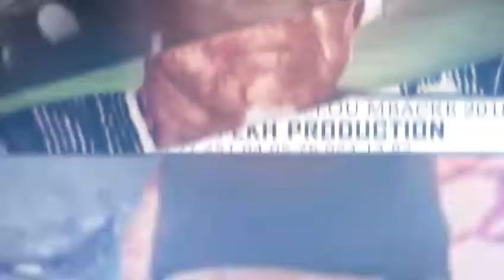MAGAL KAZU RAJAB 1440 H 2019 Serigne Mbacke Abdou Rahmane Conference des Petits fils de S Fallou